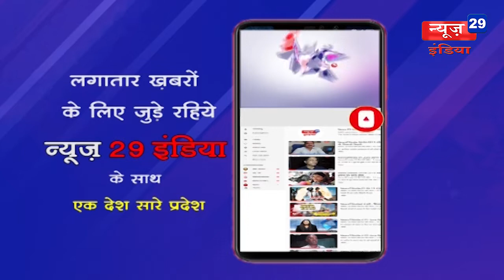News29India 18 jan #01-तेज हुआ अतिथिविद्वानों का आंदोलन, समर्थन देने पहुंच रहे नेता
01-तेज हुआ अतिथिविद्वानों का आंदोलन, समर्थन देने पहुंच रहे नेता